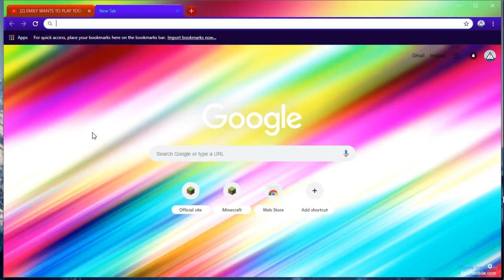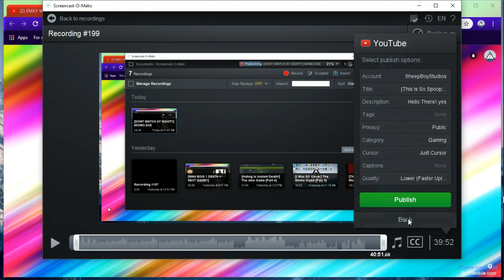[A New Vid That Is Coming Out Today!]